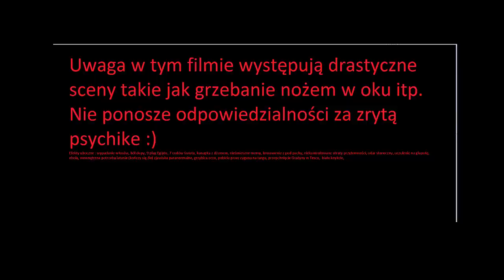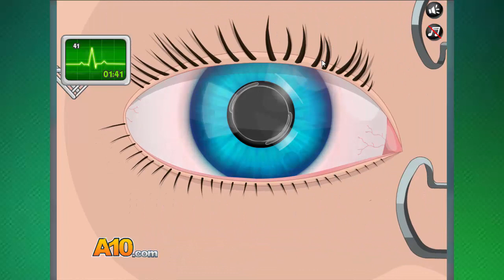Operacja oka!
Podobało ci się zostaw like
Zostajesz na dłużej daj suba